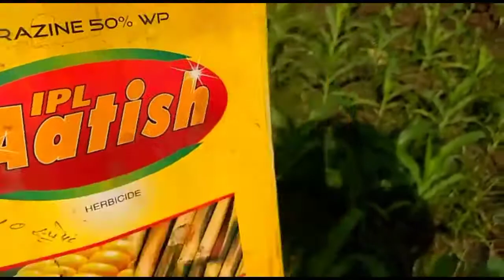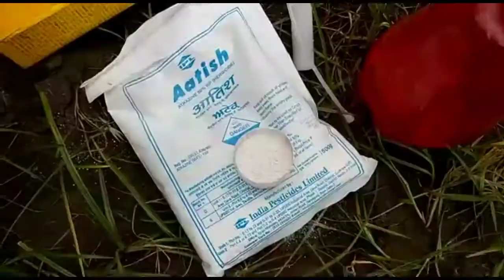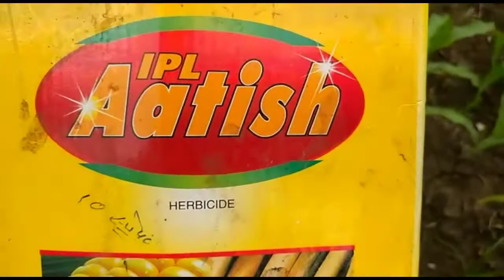ipl Aatish मक्का के फसल में खरपतवार नियंत्रण maize mai kharpatwar rokne ka Tarika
(1).Aam Pakane ki Desi Vidhi No chemical Bina Chemical ke Aam Pakaye  Aam Pakane Ke Asan Tarika

(2).बरबट्टी,मूली,धनिया बारिश में लगाए कम बाजट की फसल खेती से कमा सकते है लाखो बरबटी का अधिक उत्पादन करे

(3).Cosko best insecticide गोभी बैंगन 🍆  टमाटर 🍅 के इल्लीयों का करे काम तमाम Best control Best result

सोनकर कृषि एंव बागवानी केंद्र
पता- सांहडा चौक गुण्डरदेही,जिला-बालोद (छ.ग.)

नोट- हमारे यहाँ सभी प्रकार के सब्जियाँ एंव धान के बीज रासायनिक दवा एंव कृषि यंत्र उपलब्ध है।

संपर्क नम्बंर
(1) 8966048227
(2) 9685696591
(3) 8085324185